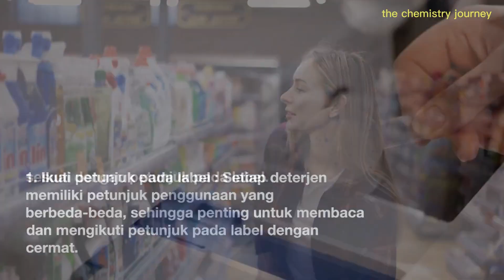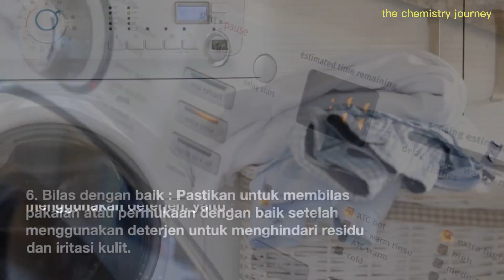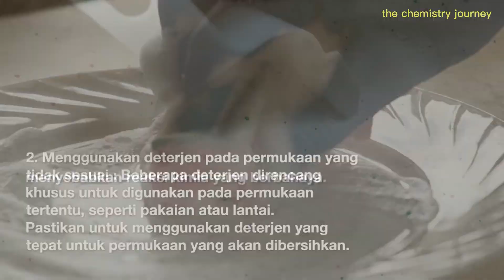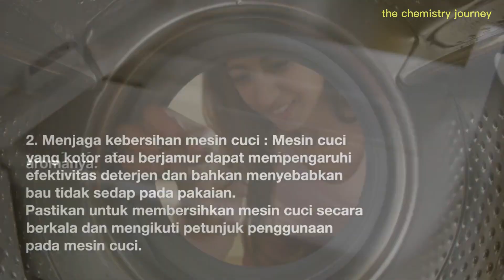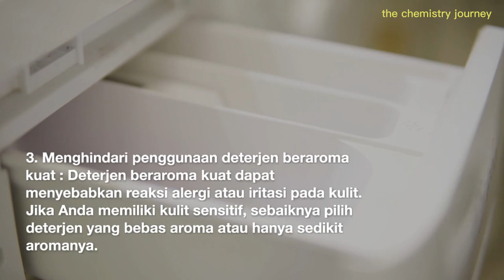Tips saat Menggunakan Deterjen